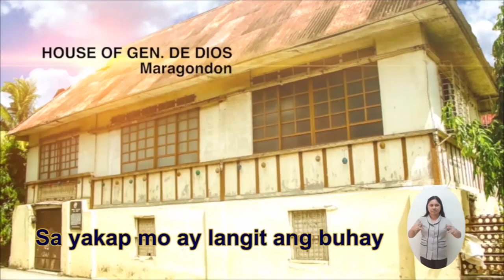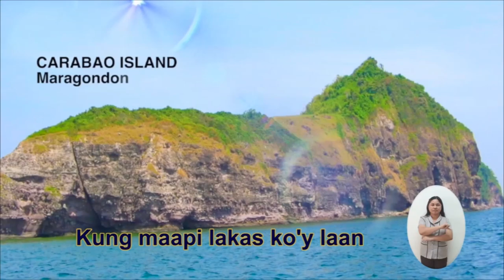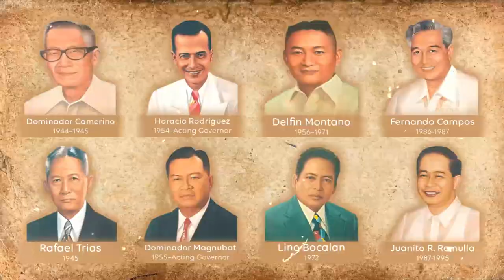CAVITE HYMN 2020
This video made 2 years ago (keeps on updating) and it was made for our beloved province which gives you a glimpse of our cultural events.